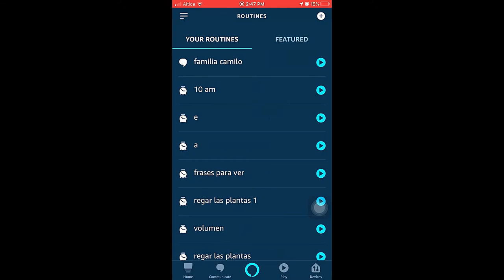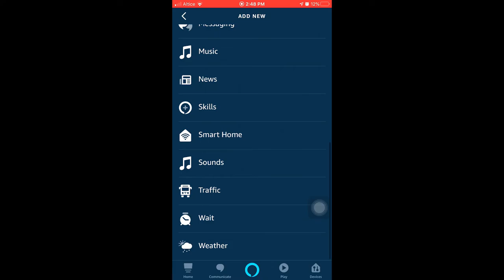Como Apagar o Encender las luces en ALEXA con una Rutina Automática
Como apagar las luces inteligentes, a la hora que quieras solo usando las rutinas de alexa.
muy facil sin tomar mucho tiempo, para hacerlo.